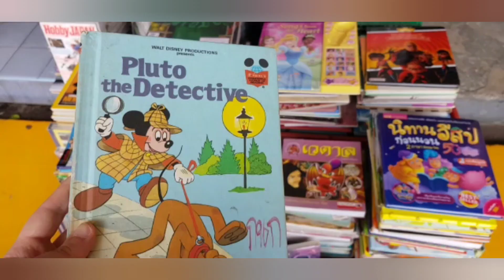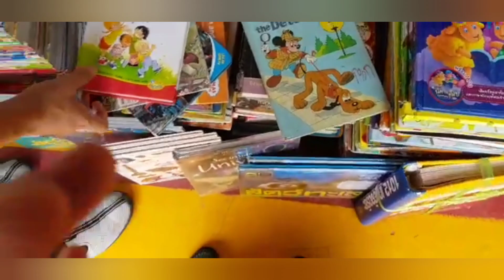Ep.11 Chatuchak Market / Haftasonu pazarı